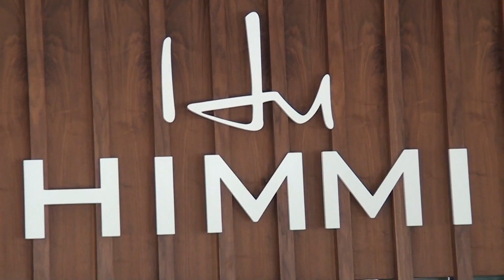La meilleure pâtisserie & boulangerie du Maroc by Himmi Traiteur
Le meilleur traiteur au Maroc " Himmi traiteur" ayant la meilleure pâtisserie à Rabat vous invite à venir en magasin pour découvrir les
saveurs du Ramadan.
Adresse : 10, Avenue la résistance Océan-Rabat.